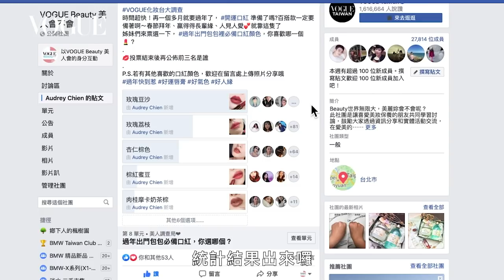2019-2020 熱賣TOP10必備百搭口紅盤點：楓葉紅棕、裸木玫瑰、焦糖南瓜色 不挑膚色怎麼擦都好看｜美容編輯隨你問70｜Vogue Taiwan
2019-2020 熱賣TOP10必備百搭口紅盤點：楓葉紅棕、裸木玫瑰、焦糖南瓜色 不挑膚色怎麼擦都好看。

－－－－－－楓葉紅棕色系－－－－－
01:06 YSL情挑誘光水唇膏(86)
01:51 BOBBI BROWN迷戀輕吻唇膏(Cranberry)
03:02 嬌蘭 紅寶之吻高訂唇膏(03)
04:17 NARS惹火唇膏(Mona)

－－－－－－裸木玫瑰色系－－－－－
05:35 GIORGIO ARMANI 奢華訂製柔霧唇膏(102)
06:25 Tom Ford 設計師唇膏3(Casablanca)
07:22  雅詩蘭黛 絕對慾望潤唇膏(420玫瑰荔枝)

－－－－－－焦糖南瓜色系－－－－－
08:42 迪奧 癮誘超模漆光唇釉(740)
09:27 蘭蔻 絕對完美迷霧唇膏(196)
10:03 Celvoke玩色訂製唇膏(09 Terracotta)

★LINE：VogueTaiwan